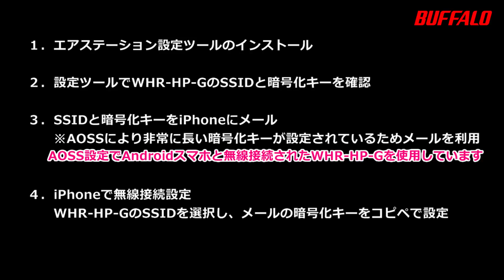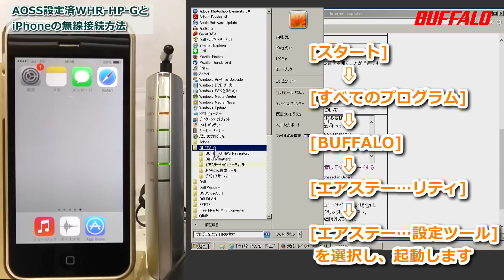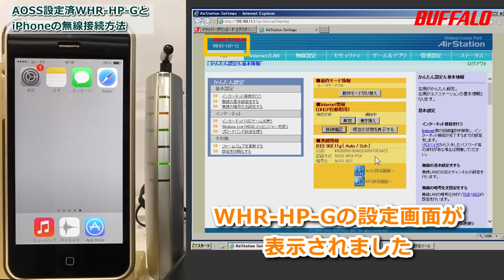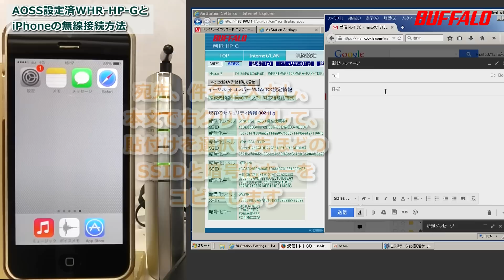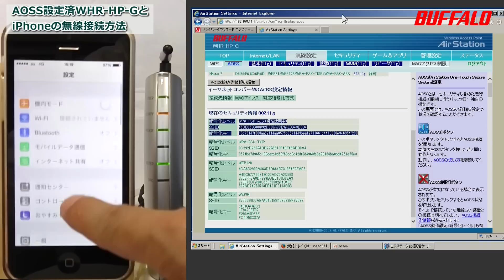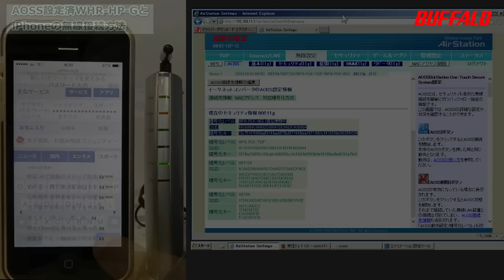WHR-HP-G（AOSS設定済無線親機）にiPhoneをWi-Fi接続する方法